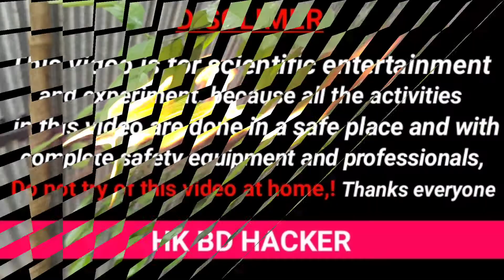Fire Without Gas Light // Amazing Experiment // hbh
আসসালামু আলাইকুম,,,,আপনাদের সবাইকে স্বাগতম, hk bd hacker আপনি যদি চ্যানেলটি সাবস্ক্রাইব না করে থাকেন, তাহলে প্লিজ চ‍্যানেল সাবস্ক্রাইব করবেন, পরবর্তীতে ভিডিও নোটিফিকেশনে পাওয়ার জন্য, সবাই একটু বেশি বেশি সাপোর্ট করবেন ইনশাআল্লাহ অনেক দূর এগিয়ে যাব,, সবাইকে ধন্যবাদ,💖 সবাই ভালো থাকবেন সুস্থ থাকবেন আল্লাহ হাফেজ!💖

আকর্ষণীয় ভিডিওর লিংক😍💖💖